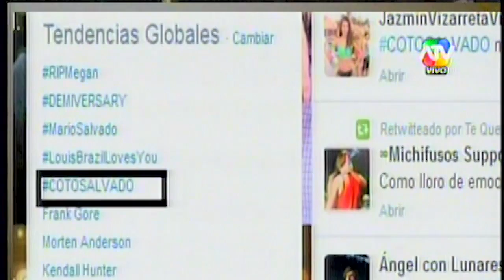COMBATE Uno de ellos se ira de combate final del programa 09/05/14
COMBATE FINAL DEL PROGRAMA ELIMINACION UNO DE ELLOS SE IRA DE COMBATE EL DIA LUNES COMBATE VIERNES 9 DE MAYO DEL 2014
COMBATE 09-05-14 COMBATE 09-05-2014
COMBATE 09-05-14
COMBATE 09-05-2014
COMBATE 09/05/2014
COMBATE 09/05/14
Combate Programa Viernes 09/05/14 Completo Nuevas Competencias Enfrentamientos Pruebas Completas todos los Dias Equipo Rojo y el Equipo Verde Quinta Temporada Verano Extremo Dia de Eliminacion Combate Viernes 8 de Mayo del año 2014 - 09/05/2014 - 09/05/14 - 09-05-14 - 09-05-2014 Combate Perú 2014